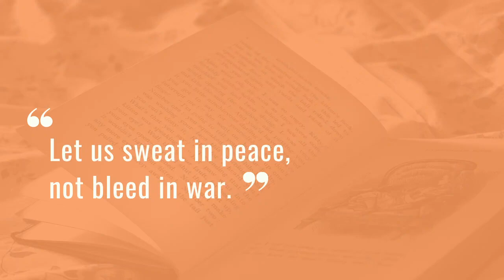South Asian Symphony Orchestra Featured in Inauguration Fanfare for Joe and Kamala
Nirupama Rao, Founder and Trustee, The South Asian Symphony Foundation and The South Asian Symphony Orchestra Principal Horn Nivanthi Karunaratne talk about being featured in the “Inauguration Fanfare for Joe and Kamala”.

Classical Movements, In Association with Marin Alsop, Announce The Hope & Harmony Ensemble With Musicians from 14 Professional Orchestras, 2 Masterpieces of American Music Streaming Tuesday, January 19 | 12pm EST

Celebrating the Presidential Inauguration of Joe Biden and Kamala Harris.